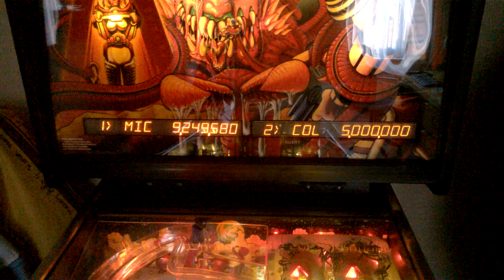Transporter The Rescue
when you're not paying attention, and mismatch the setup button with the one to erase hiscores... lol

my 14M are gone, but OK, directly have another great game ;)

PS : what a nice pinball, quire rare, and very unknow by the community